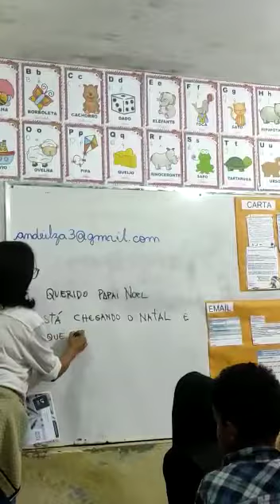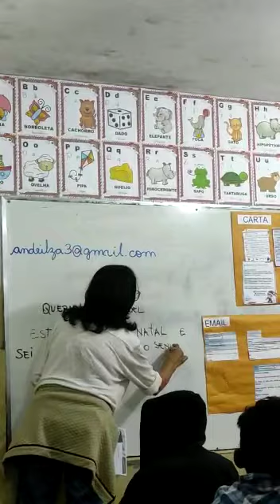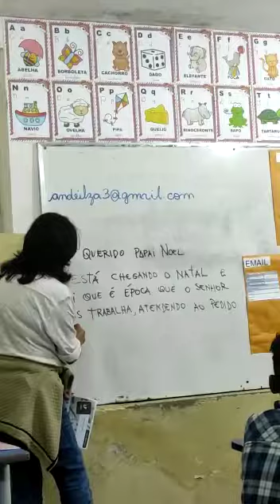A MELHOR PROFESSORA DO PLANETA. VÍDEO NÚMERO 1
Vídeo de Beto